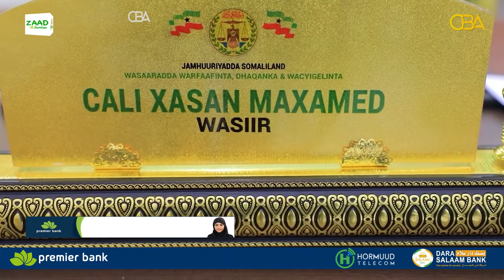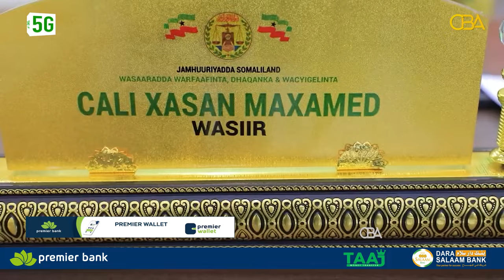Xukuumadda Somaliland o mar kale u jawaabtay Jabuuti iyada oo soo badndhigtay "caddaymo"